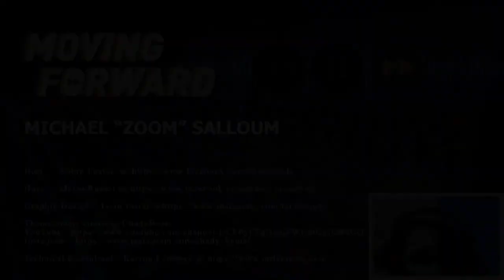Moving Forward 5 Michael "Zoom" Salloum - Fos Productions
Michael "Zoom" Salloum has been a performer for the last 3 decades. He has toured extensively performing as the character "Soca Elvis". He relates about his journey as an artiste balancing a music career with his traditional family business and his ideas for Moving Forward.